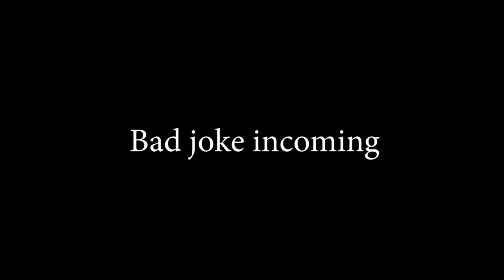My Friends On Urban Dictionary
I mean come on Josh, hmu